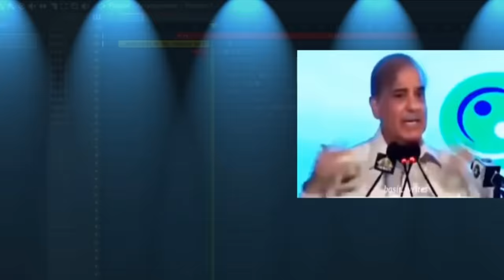Pak Media Shocked on Modi ji will go to Russia for BRICS